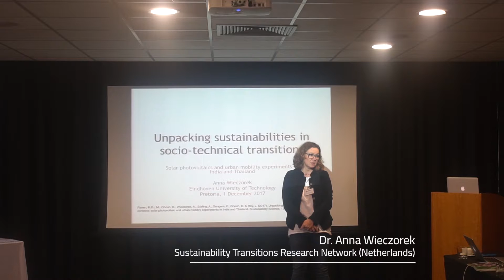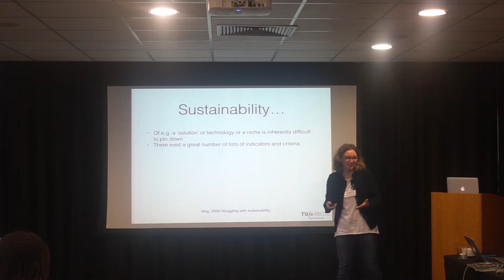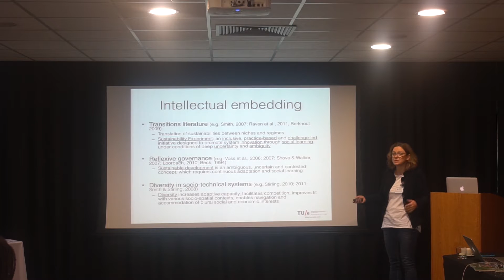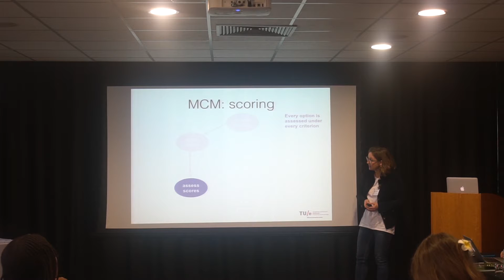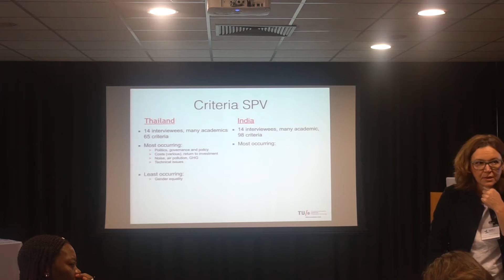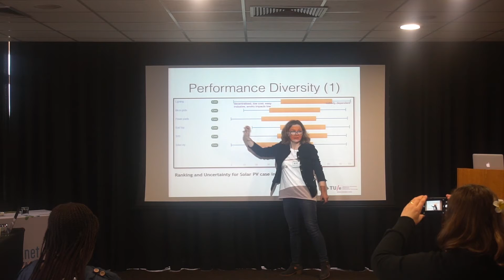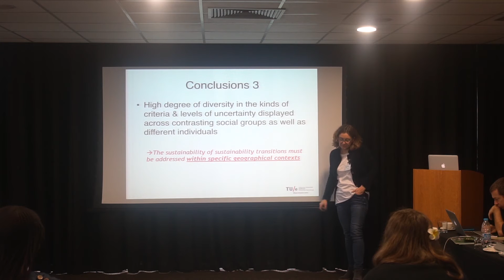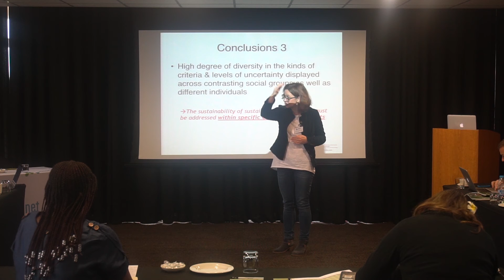inno4sd Symposium Pretoria | Phd Academy Lecture - Anna Wieczorek (1 December)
PhD & Early Career researchers Academy.
    - Dr. Nicolò Barbieri (University of Ferrara, Italy)
    - Ms. Imke de Kock (Stellenbosch University, South Africa)

Session 1 selected lectures by course conveners and mentors.
    - Dr. Anna J. Wieczorek (Eindhoven University of Technology, Netherlands)

Africa Europe Dialogue Symposium on Innovation for Sustainable Development.
CSIR International Convention Centre, Pretoria (South Africa)
30 November - 1 December 2017